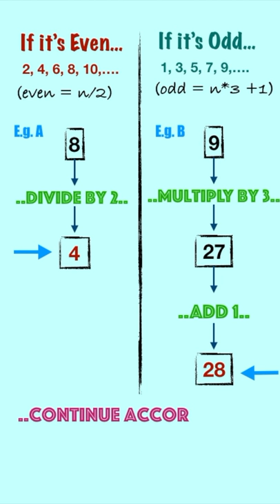Race to No.1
Collatz conjecture proposed in 1937 by Lothar Collatz. it performs a specific opearation on number depending if it is even or odd and repeating the steps, one would always find the sequence to end at 1, no matter which number you have started with. A conjecture which is yet to be proved after 80 years since it has been proposed.

WikiDetails:
The Collatz conjecture is a conjecture in mathematics that concerns a sequence defined as follows: start with any positive integer n. Then each term is obtained from the previous term as follows: if the previous term is even, the next term is one half of the previous term. If the previous term is odd, the next term is 3 times the previous term plus 1. The conjecture is that no matter what value of n, the sequence will always reach 1.

The conjecture is named after Lothar Collatz, who introduced the idea in 1937, two years after receiving his doctorate.[1] It is also known as the 3n + 1 problem, the 3n + 1 conjecture, the Ulam conjecture (after Stanisław Ulam), Kakutani's problem (after Shizuo Kakutani), the Thwaites conjecture (after Sir Bryan Thwaites), Hasse's algorithm (after Helmut Hasse), or the Syracuse problem.[2][4] The sequence of numbers involved is sometimes referred to as the hailstone sequence or hailstone numbers (because the values are usually subject to multiple descents and ascents like hailstones in a cloud),[5][6] or as wondrous numbers.[7]

Paul Erdős said about the Collatz conjecture: "Mathematics may not be ready for such problems."[8] He also offered US$500 for its solution.[9] Jeffrey Lagarias stated in 2010 that the Collatz conjecture "is an extraordinarily difficult problem, completely out of reach of present day mathematics."